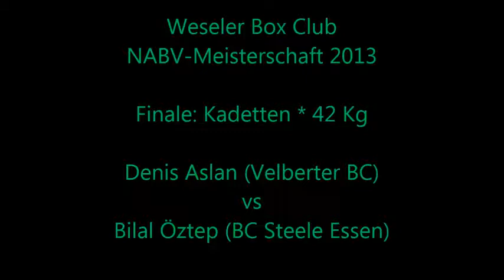1657 * Der Sportler * Boxen * Weseler BC * Aslan (Velberter BC) vs. B. Öztep (BC Steele) 24.02.2013